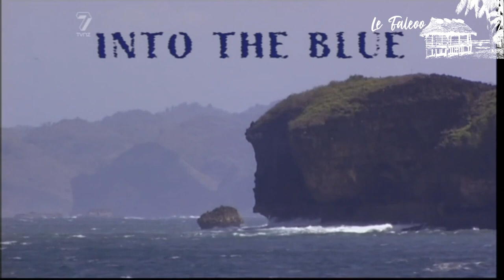Where We Come From - Pacific Episode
A short documentary focusing on some of the islands in the Pacific and a part of their migration histories.

Filmed in 2002, the doco visits some of the islands in Fiji, Samoa, the Cook Islands as well as Aotearoa New Zealand.

Don't forget to also visit our FB page for more Samoan and Pacific Island content